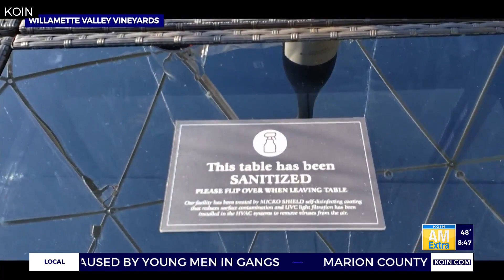Wine Wednesday: Wine pods return to the Willamette Valley